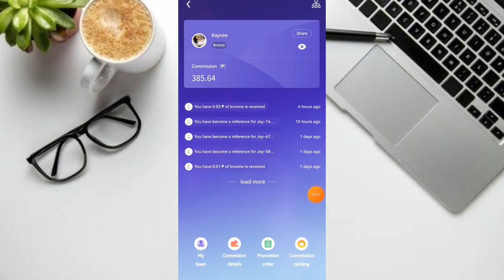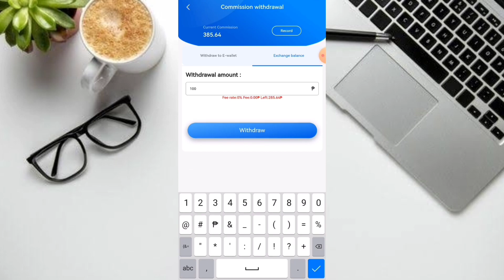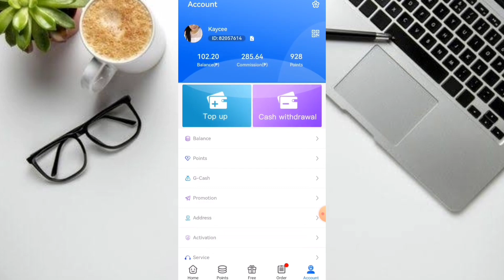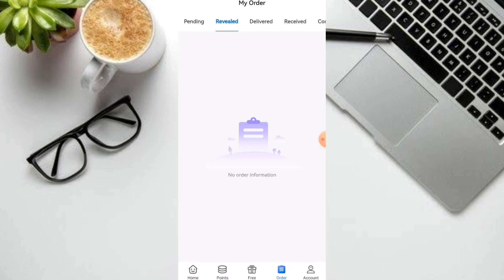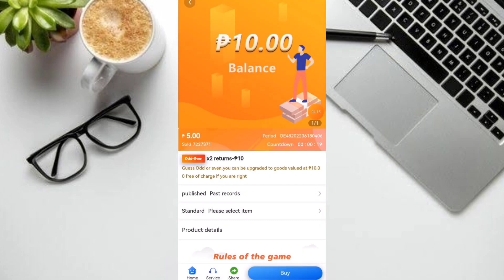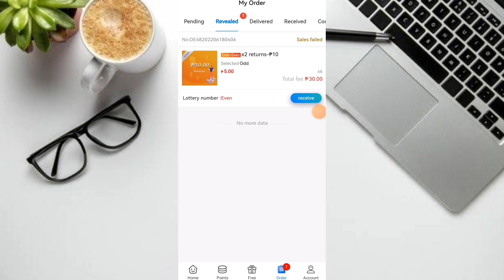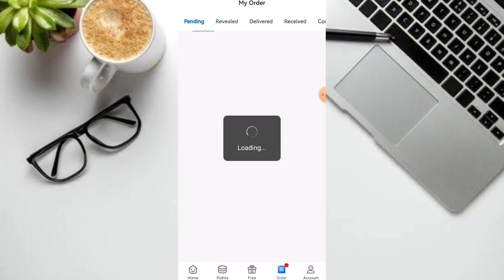DIRECT GCASH ANG KITAAN! TULOY TULOY ANG KITA KO SA APP NA ITO! PIPILI KALANG AT MAGHIHINTAY!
HETO UNG LINK GUYS!

MECHANICS!

Main acccount:@kayceesearningapps
2nd account: @kayceeearnings

RELATED TOPIC